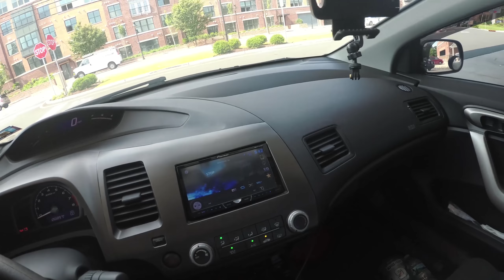Sitting Sideways in LAST Place!!!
I finally tested out the waterproof capibilities of my Yi 4k+. As you can tell the case actually works, and it works well.
However I took an L on the Go-Kart track. I did ite, but I started messing up when the pressure was on. Whelp there's always next time.
And I finally got the whip washed. All in all, it was dope!!

Camera
Yi 4k+ (with Waterproof Case)